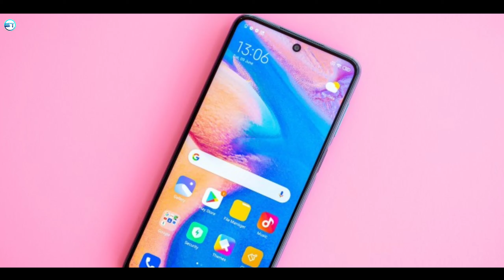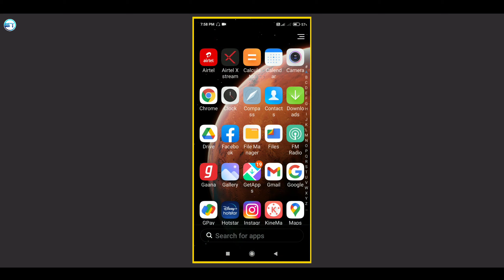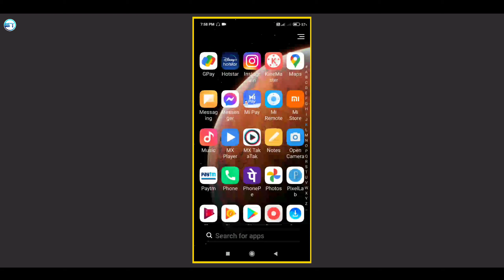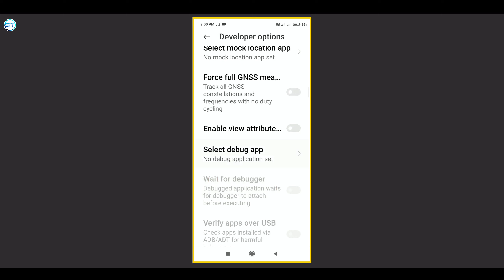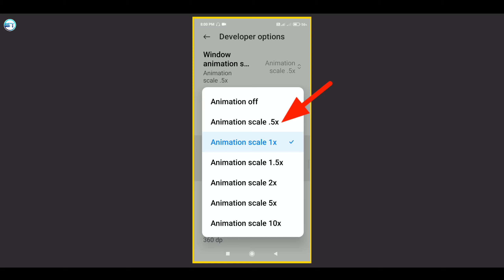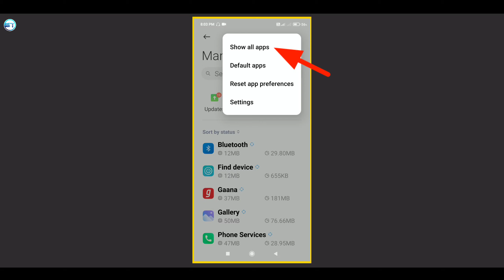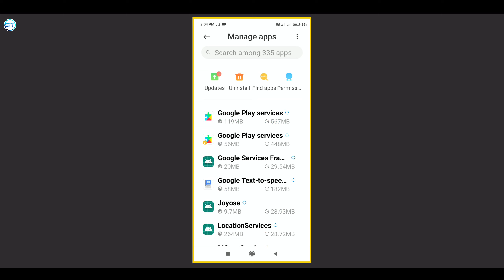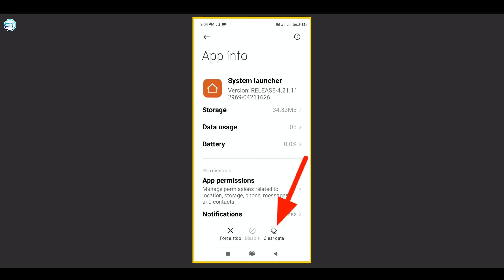mi Redmi Note 10, 10 Pro/Max Hang Problem Fix 5 Settings ? | Redmi Note 10 Hanging & Lag Problem ?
▶MI Redmi Note 10 Pro/Max Hanging Problem Solution ?

In this video. I'm showing how to solve hanging problem in redmi mobile. redmi note 10 pro max hanging problem solution.

Is video main sikhenge ki kaise aap apne redmi note 10 pro max ka slow ya hanging problem ko sahi kar sakte hain.

________ Important Video _______

1. redmi note 10 hang problem.
2. redmi note 10 pro hang problem.
3. redmi note 10 pro max hang problem.
4. mi note 10 hang problem.
5. mi note 10 pro hang problem.
6. mi note 10 pro max hang problem.
7. redmi note 10 pro hanging problem.
8. redmi note 10 pro max hanging problem solution.
9. redmi note 10 hanging problem solving.
10. redmi mobile hang problem.